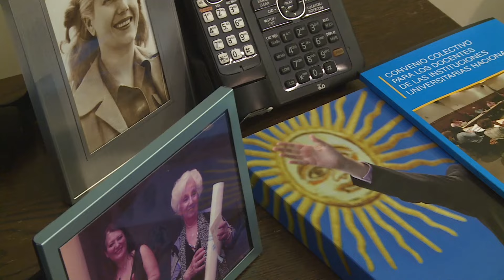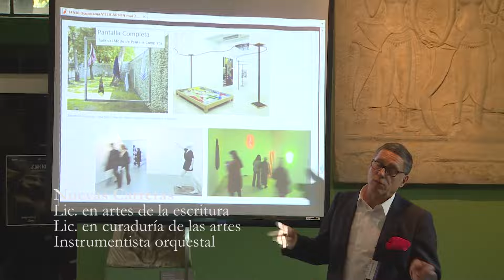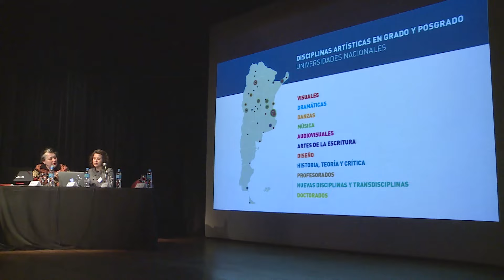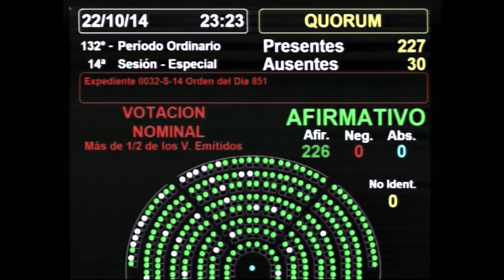Somos UNA obra colectiva